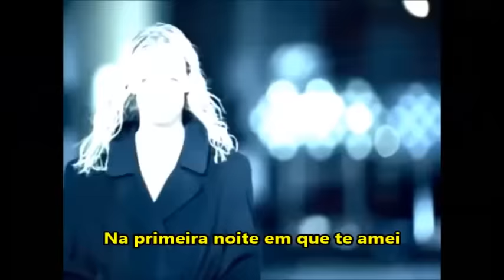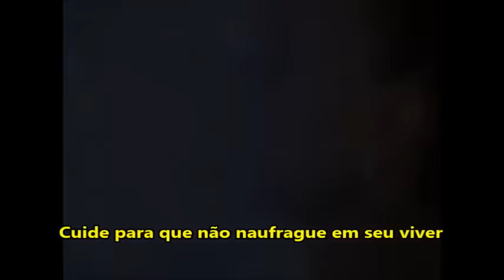Luis Miguel - La Barca